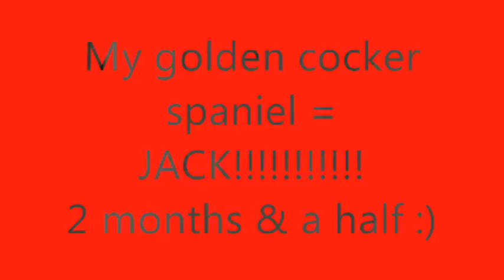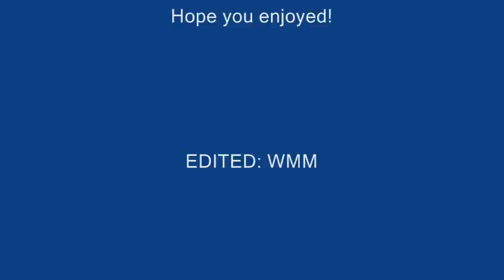Jack - The golden cocker spaniel pup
this is my golden cocker spaniel puppy:)